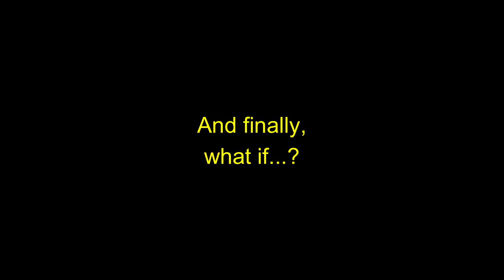Gavin Peacock Chelsea Goals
A fan favourite of the mid-90's Chelsea team, Peacock's goals were instrumental in Chelsea's run to the 1994 FA Cup Final.

It's hard to understate how important that 94 Cup run was in shaping the history of modern Chelsea, it brought a sense of optimism that had been sorely lacking. Peacock was a huge part of that.